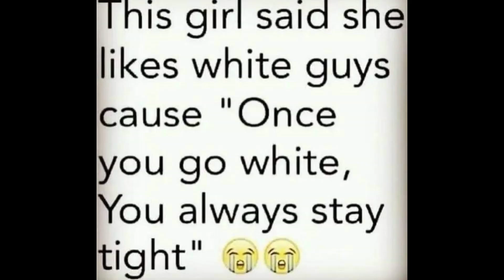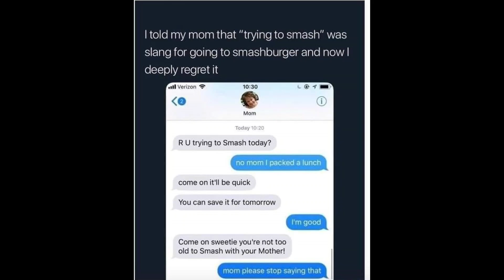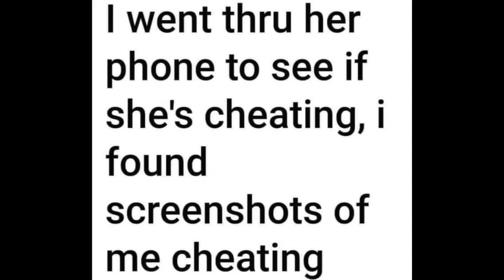Funniest memes on the internet #158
Website is up and running but it isn't finished yet. Let me know what else the site needs.